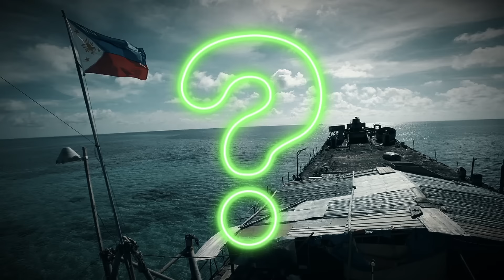Esse navio pode desencadear um conflito entre China e Estados Unidos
Descubra como um velho navio encalhado no Mar do Sul da China está no centro de uma disputa internacional que pode levar a um conflito entre grandes potências. Este vídeo explora a fascinante história do USS Sierra Madre, um navio da Segunda Guerra Mundial usado pelas Filipinas para afirmar sua soberania territorial, e como ele se tornou um ponto de tensão entre China, Filipinas e Estados Unidos.